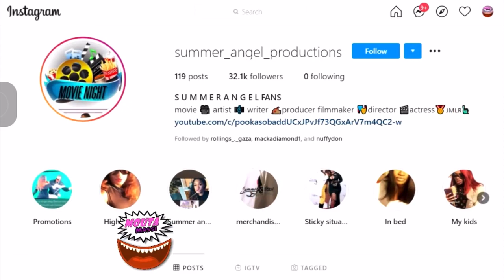Mouta Massi promotes "The Truth about Tom" Starring Summer Angel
A Christian wife wants answers from her husband's whereabouts at night that leads her in a depression mode to find the truth.

written and directed by Summer Angel
a Summer Angel And Zim Productions
starring Summer Angel
featuring Divine King- Henry Momulu - Erica Whyte - Tiaa Lamie and many more upcoming actors